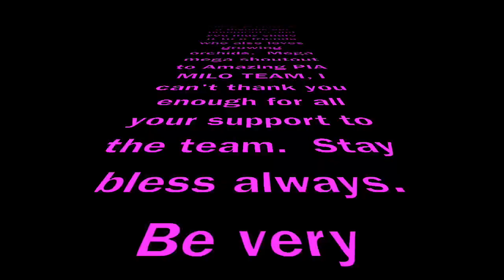Oncidium Orchid That Inspire Orchids Lover | Stunning Bloom | Life As A Orchids Grower In USA 🇺🇸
This is Oncidium orchid with the most inspiring blooms.  This orchid is rare and hard to find here at the Pacific Northwest.  And when it does shows up at the store they go really fast.  It is very easy to grow.  I water only when it needed and fertilize after it’s bloom.  It is a stunning blooms one that the flower so beautiful with slight scents.  Pleasing to the eyes it provides stress reliever and relaxing aside from being inspired by it.  A great impact on my very busy day.  Love watching the flower when I get up in the morning and have a cup of coffee in front of it.  Hope it does the same to orchids grower.  Plants with amazing blooms helps me get through the busy days in life.  It’s healing to me.